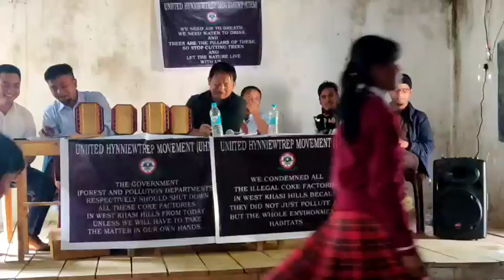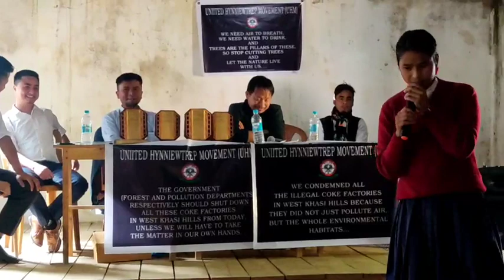Ryngkat ki khynnah skul pynlong ka UHM, WKHD iaka Quiz & ka Debate Compitition halor ka Mei Mariang